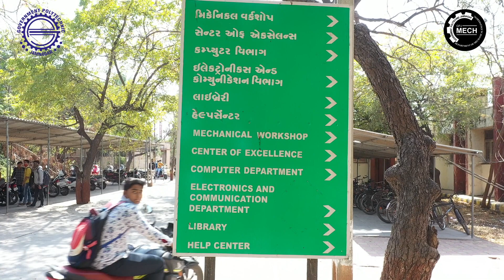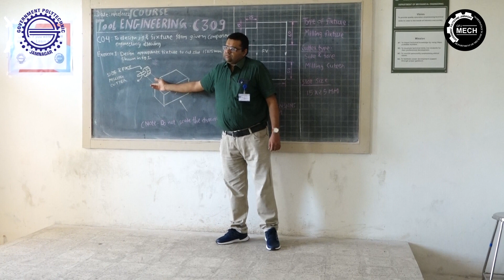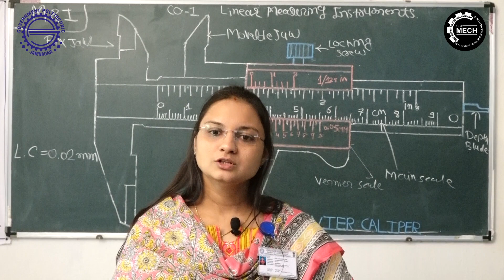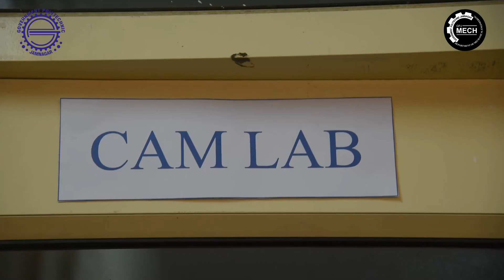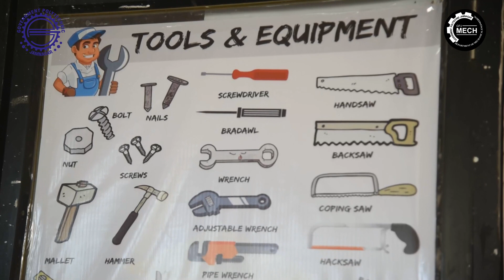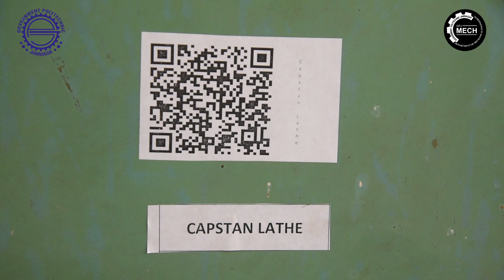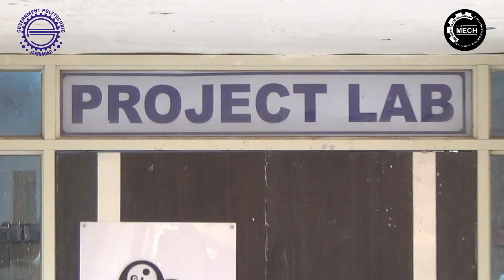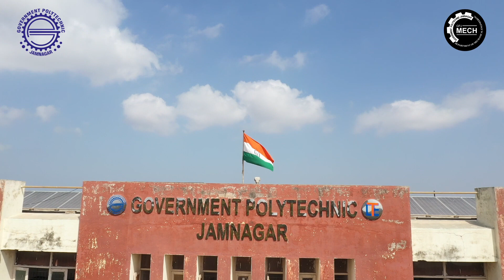Department Tour of Mechanical Engineering, Government Polytechnic, Jamnagar